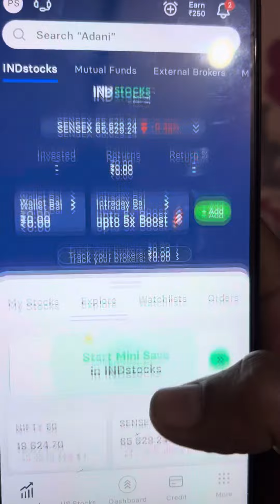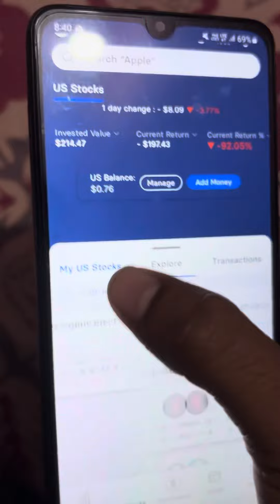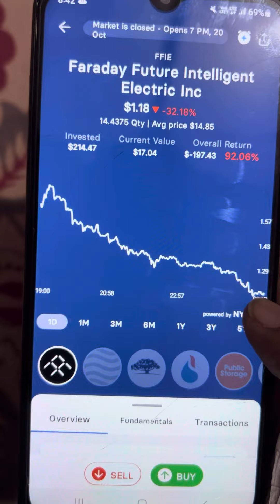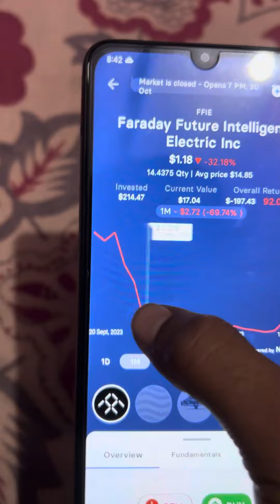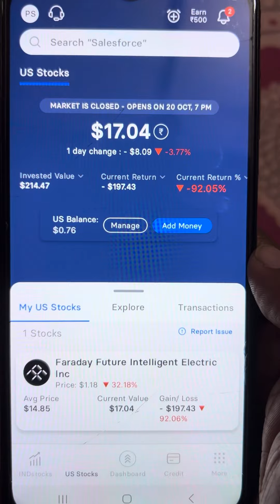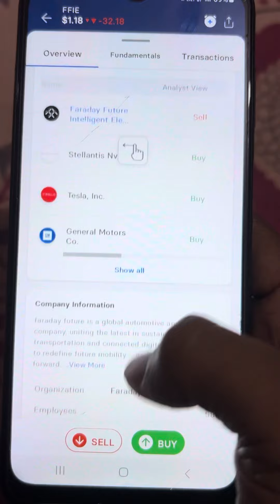Share Market Scam😱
This video to our new genration to avare to share market scam and lots of knowladge.